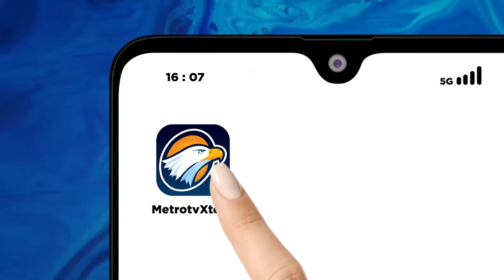Pelantikan Anggota KPU Provinsi, Kabupaten Kota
MetroTV, KPU RI melantik 90 anggota KPU Provinsi serta kabupaten dan kota periode 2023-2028. Para anggota KPU terpilih akan langsung bertugas